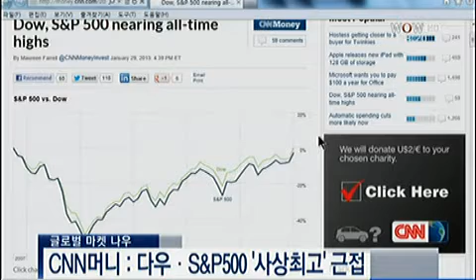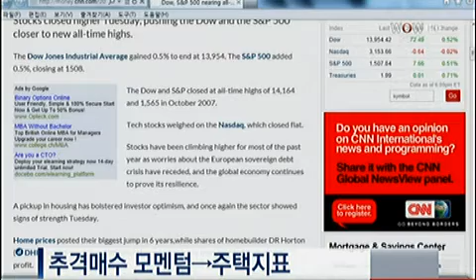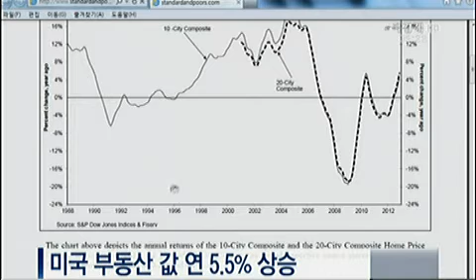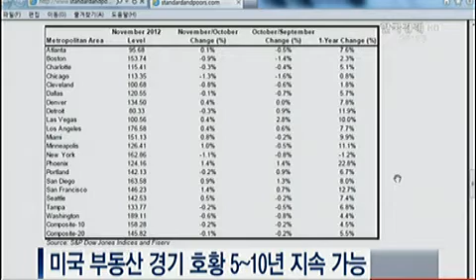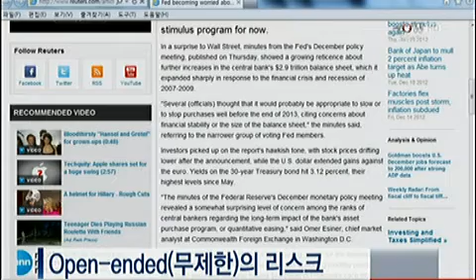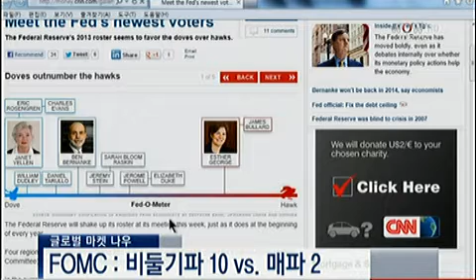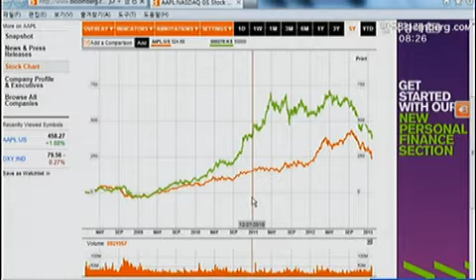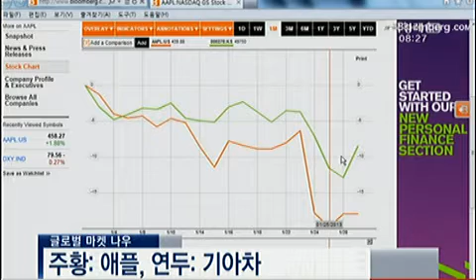글로벌 마켓 NOW_2013.01.30 방송